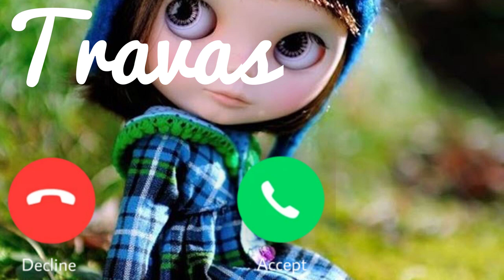Travas Name Ringtone || Travas naam ki ringtone | Travas name best ringtone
Name Ringtone
hello Travas please pick the call someone is waiting for you
Travas ki ringtone
Travas ji phone baj raha hai phone uta lo
Travas naam ki caller tune
hello Travas ji apka phone baj raha hai
hi Travas ji apka phone baj raha hai
Travas name ringtone Travas naam ki ringtone hello Travas ji apka call aa raha hai

Calling ringtone
Cute ringtones
Beautiful
Smart ringtones
Battery
Dialler